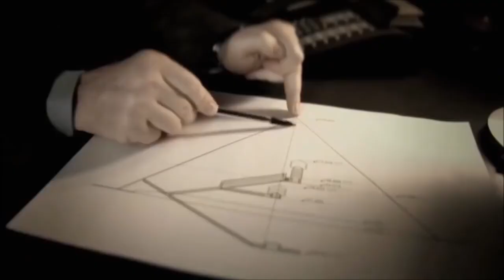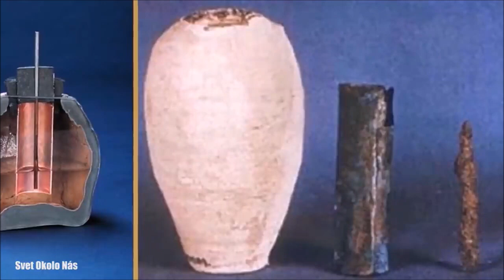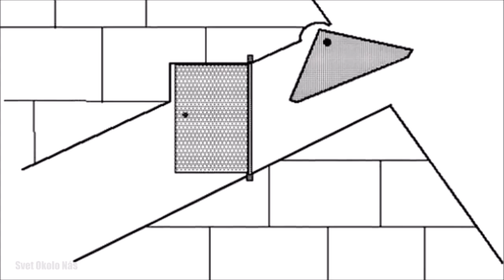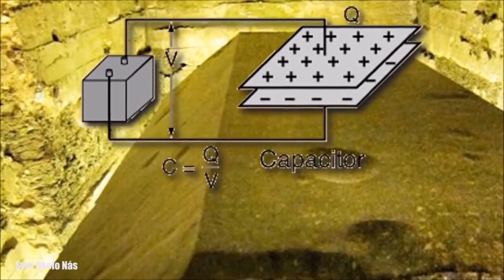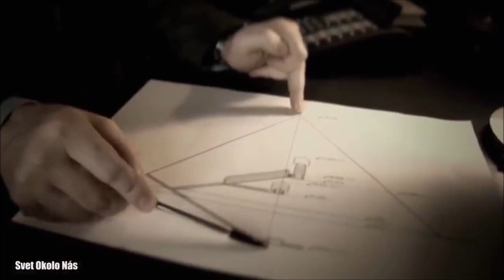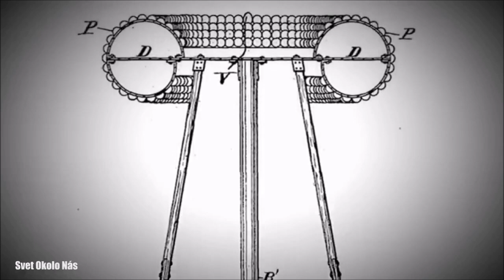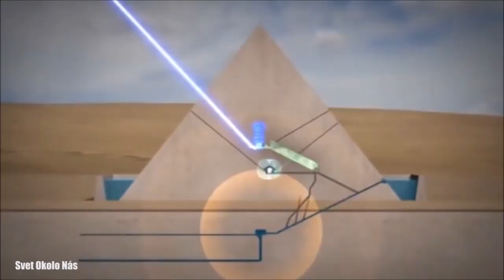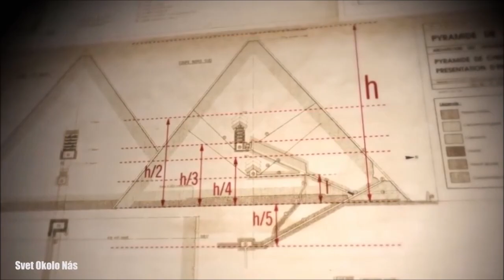Pyramidy v *GÍZE* a jejich pokročilá technologie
Historici dodnes tvrdí, že Velká pyramida🔺 v Gíze byla hrobkou egyptských faraonů. Velká pyramida◭ je jediným dochovaným pozůstatkem původních sedmi divů světa, je postavena s neuvěřitelnou matematickou přesností a je jedinečná i díky záhadám, které její stavbu obklopují.

Ve Velké pyramidě◭ nenajdeme žádné typické znaky hrobky. Uvnitř nebyly nalezeny žádné artefakty, nástěnné malby, zapečetěné vchody, složité sarkofágy ani mumie. Ke stavbě pyramidy byly použity materiály s jedinečnými vlastnostmi.

Na základě těchto skutečností se mnozí historici začínají přiklánět k názoru, že pyramidy👁⃤  byly určeny k něčemu zcela jinému, než jsme si původně mysleli.